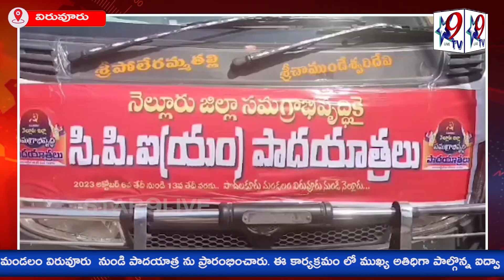STAR9 LIVE - సమగ్ర అభివృద్ధికోసం సిపిఎం చేపట్టిన పాదయాత్ర...